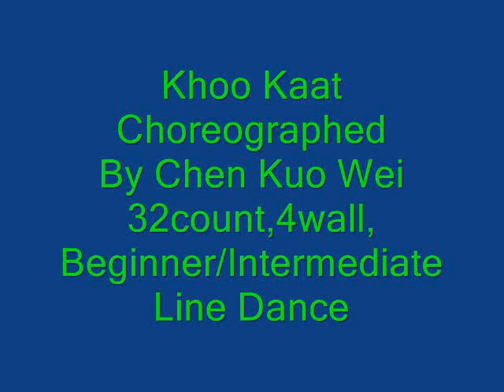Khoo Kaat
Choreographed by Chen Kuo Wei
32count,4wall,Beginner/Intermediate Line Dance